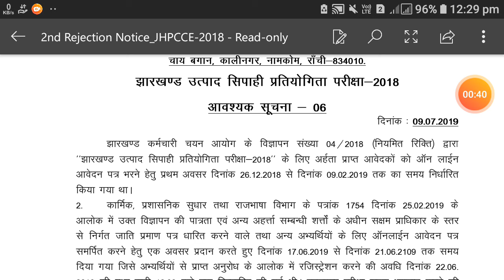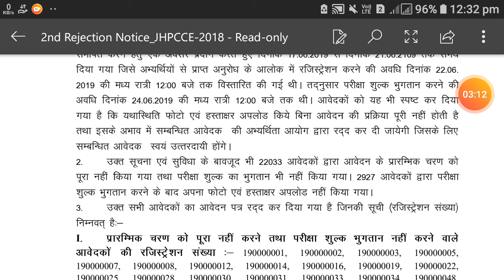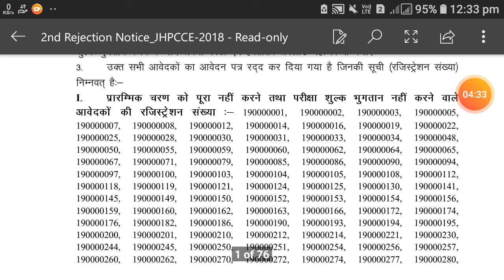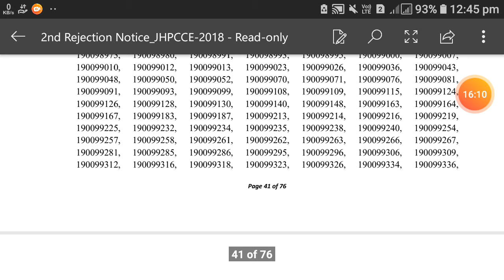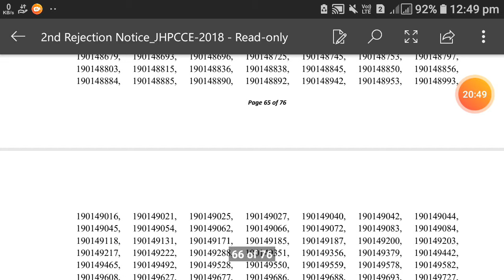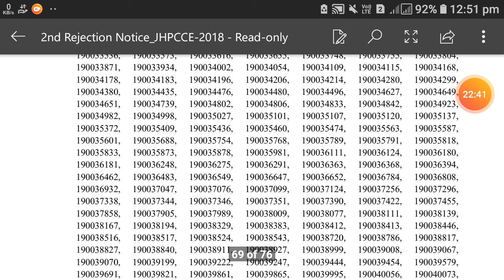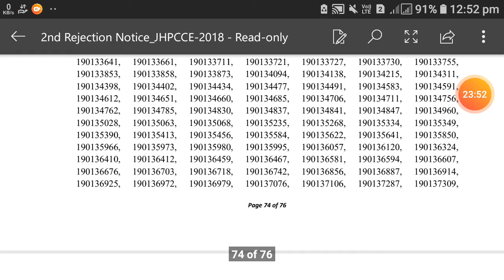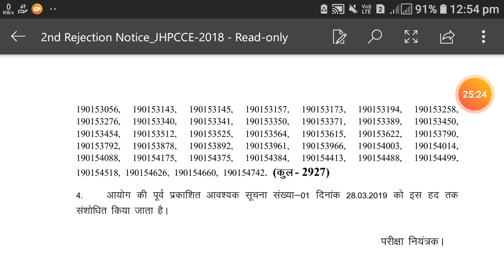झारखण्ड उत्पाद सिपाही || JHARKHAND EXCISE CONSTABLE POLICE || REJECTION LIST || 2019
Jharkhand EXCISE CONSTABLE police REJECTION list 2019